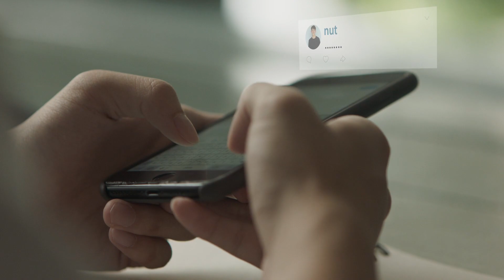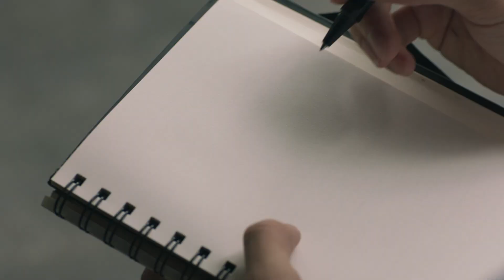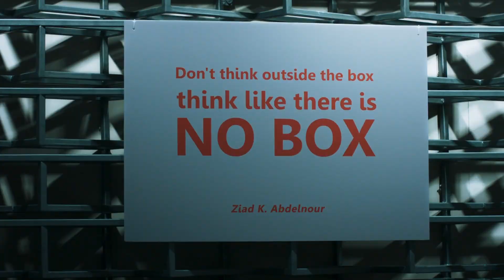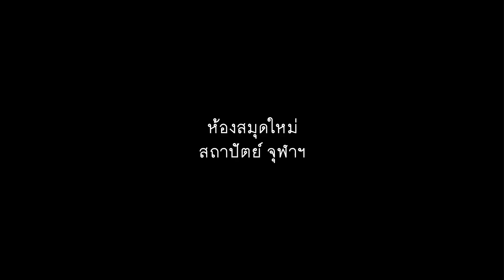ห้องสมุดสถาปัตย์จุฬา : Inspiration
Product : ห้องสมุดสถาปัตย์จุฬา
Director : Kanchit
By : Hub Ho Hin Bangkok